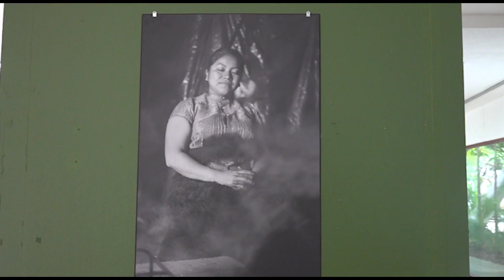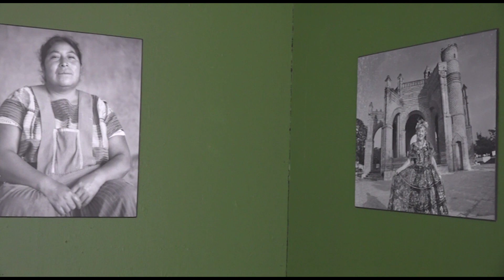Invitan a la exposición fotográfica “oreyomo, mujer de palabra” | NOTITRECE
La casa de las artes y la cultura corazón Borraz se vestirá de gala con la exposición de la fotógrafa chiapaneca Verónica del Pino denominada “oreyomo” mujer de palabra, una exposición que retrata a mujeres destacadas en diversas actividades.